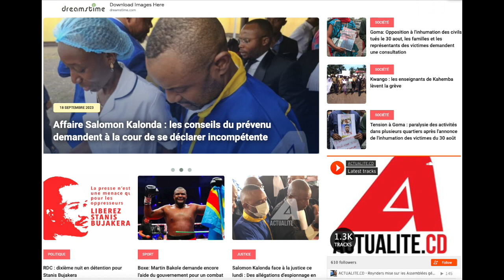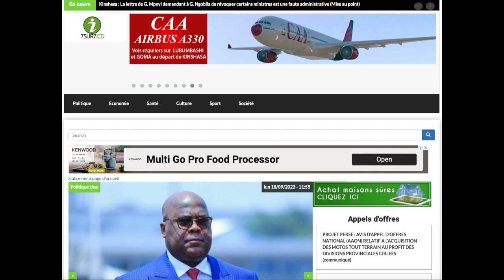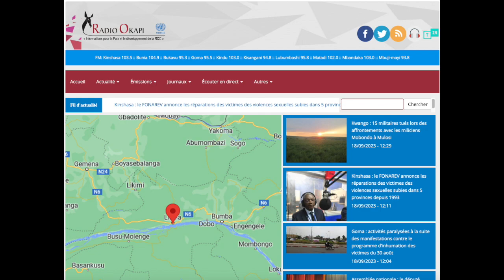CONTACTPROLIVE 21.09.23 ELECTION 2023 ATTENTION LES FAUX MESSIES A VOS PORTES